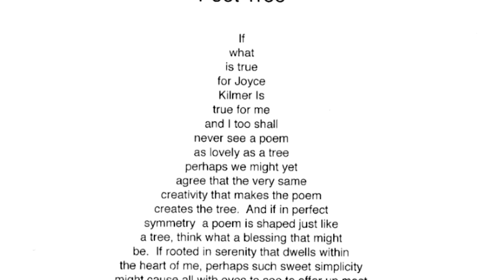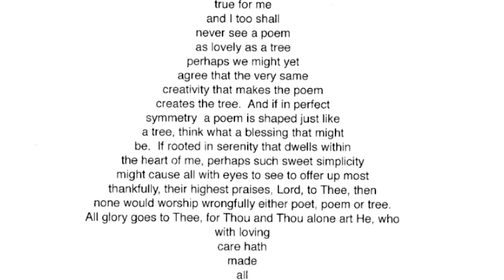Ron Free 'Poet Tree'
November 29, 2020: Friend of Sunrise Ranch Ron Free shares an illustrated insight into how a poem creates a tree blessing during Sunday service at Sunrise Ranch, Loveland, Colorado.

SunriseRanch.org